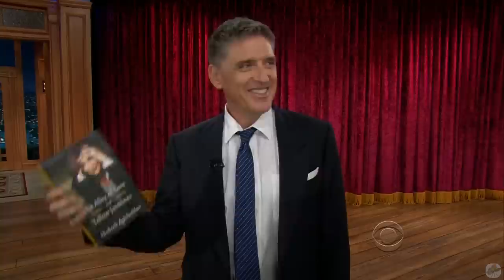Shohreh Aghdashloo - A Sophisticated Attractive Persian Woman - 4/5 Visits In Chronological Order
If you're into unique voices, you've come to the right place. Enjoy!